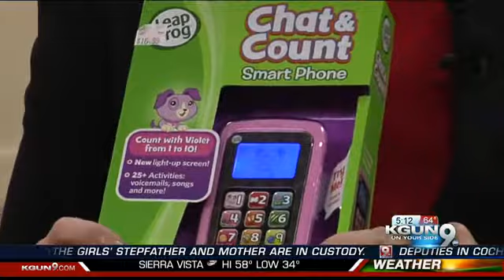Some popular kids' toys could pose a risk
Before you head out to get your holiday shopping done, there are a few things you should know about some potentially dangerous toys.